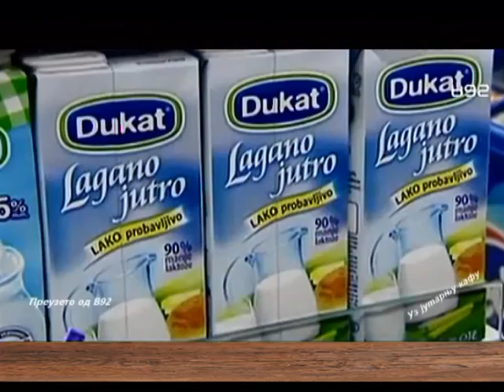EMISIJA UZ JUTARNJU KAFU 12.12.2016. DEJAN LUČIĆ by NENAD PAVLOVIĆ